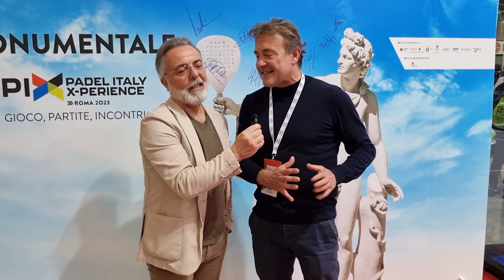Intervista ad Angelo Mangiante - PIX - PADEL ITALY X-PERIENCE Roma 2023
DOVE SEGUIRCI